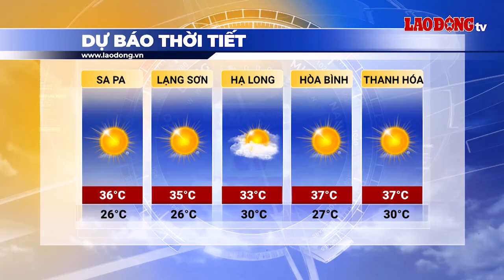Bản tin dự báo thời tiết đêm nay và ngày mai 19.6 | Báo Lao Động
BÁO LAO ĐỘNG | Dự báo thời tiết đêm nay và ngày mai 19.6: Khu vực Đông Bắc Bộ đêm nay có mưa rào và dông vài nơi, ngày mai có nắng nóng với nhiệt độ cao nhất phổ biến 35-37 độ, độ ẩm tương đối thấp nhất 55-65%.

* Đường dây nóng: 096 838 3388